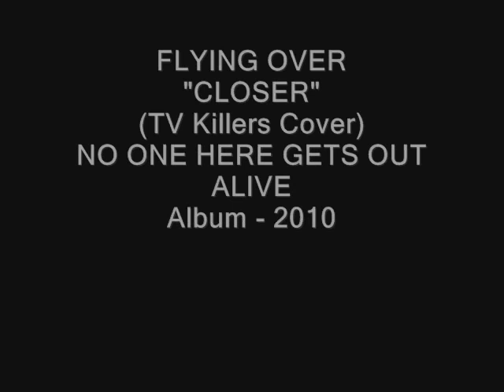FLYING OVER - Closer (TV Killers cover) LP 2010.wmv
FLYING OVER garage punk band from Bordeaux / France. "Closer" T.V.Killers cover extract from NO ONE HERE GETS OUT ALIVE album (2010). Recorded & Mixed by Michel Toledo, Mastering by Arnaud Houpert. Labels: Adrenalin Fix Music / Stryckhnine Recordz. Line up: Jet Boy / Jet Girl / Gun Boy / T.Boy / Budy Boy / Subito Boy